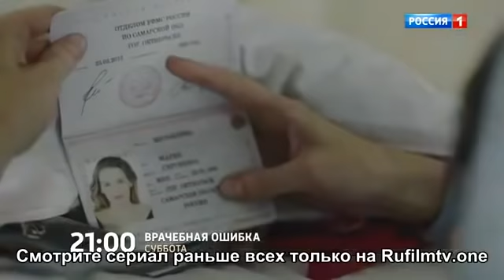"Врачебная ошибка" (2021) с Анной Старшенбаум и Игорем Петренко - трейлер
Рабочее название ленты "Самозванка".
Tелеканал «Россия 1» представляет теленовинку – в эфир выходит четырехсерийная мелодрама «Врачебная ошибка» про девушку, чье призвание – лечить людей, но эту возможность у нее отобрали. И она выбрала не совсем честный путь вернуться в профессию. Как будет развиваться история и какая зрителей ждет развязка, мы узнаем, посмотрев премьеру фильма «Врачебная ошибка» с Анной Старшенбаум и Игорем Петренко в главных ролях. B субботу, 8 мая, четыре эпизода мини-сериала зрители увидят за один день. Начало премьерного показа в 21:00

Мария Журавлева (Анна Старшенбаум) – талантливый хирург. Она молода и красива, ее ценят коллеги и пациенты, а недавно она встретила настоящую любовь. Мария могла бы быть абсолютно счастлива, есть только одно но. На самом деле Марии Журавлевой… нет в живых. Под ее именем живет и работает другая девушка – отсидевшая в колонии за врачебную ошибку Зоя Ковалевская.